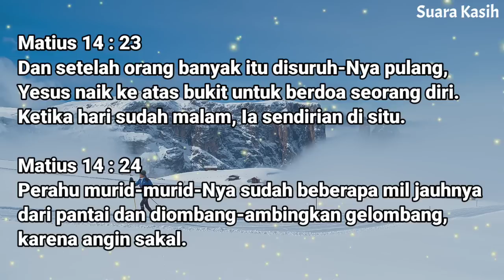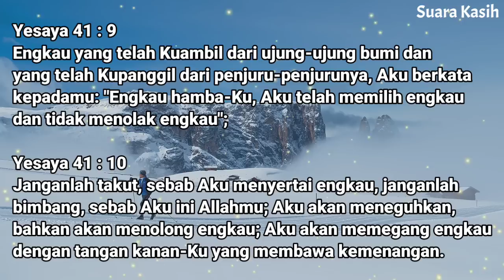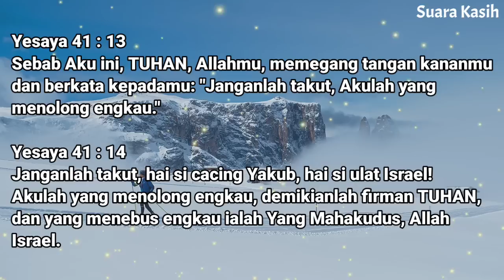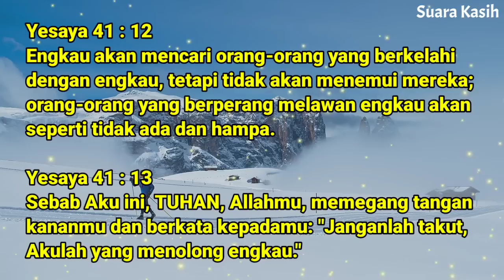Renungan Siang Kristen - Doa Siang - Suara Injil - Pohon Kehidupan Terbaru - Renungan Siang Katolik